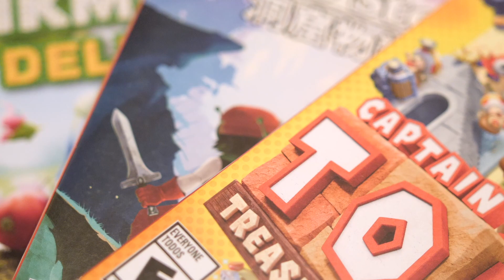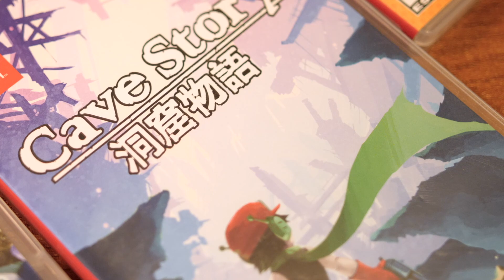Co-op Games ONLY on Nintendo Switch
Attention, Nintendo Switch fans! Prepare to witness the magic of cooperative gaming as we delve into a collection of Switch ports that have received a remarkable co-op makeover. These titles have been infused with exclusive co-op modes, breathing new life into beloved games that originally lacked multiplayer features. Grab your controllers, gather your friends, and get ready to experience these reimagined classics like never before. It's time to discover the joy of teamwork in these extraordinary Switch ports with enhanced co-op gameplay!

10 Nintendo Switch Ports with Exclusive Co-op Features.

00:00 - Intro
00:26 - Cave Story
01:02 - VVVVVVV
01:41 - Ultra Street Fighter 2
02:28 - Captain Toad Treasure Tracker
03:08 - Pikmin 3
04:09 - Brothers: A Tale of Two Sons
04:40 - Devil May Cry 3
05:31 - Part Time UFO
06:32 - The World Ends with You
07:36 - No Straight Roads